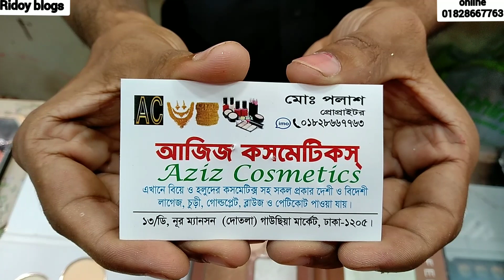colour cosmetics reasonable price best price